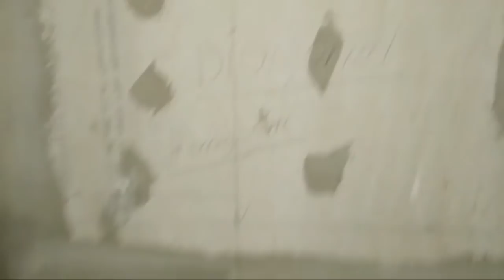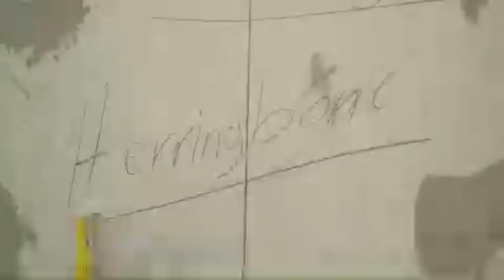Como Installa Ceramica 3x12 En Patron Herringbone Diagonal.